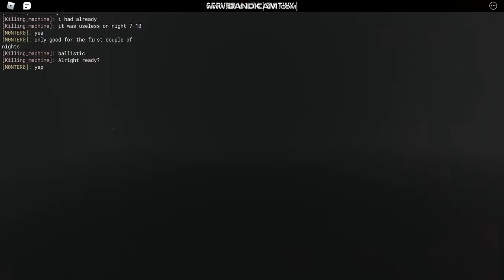(Decaying winter) Doing duo also check on desc